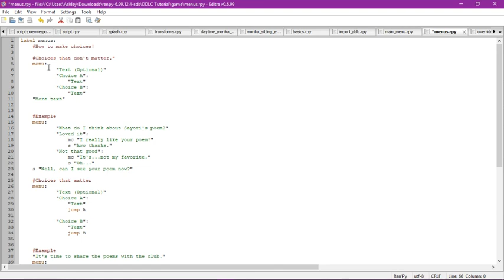Choices and Menus in DDLC Modding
This tutorial is how to add choices, both those that impact the game and those that don't, into a DDLC mod using menus. Make sure you know the basics of the modding software and have it downloaded for this video to be the most helpful. I plan to make more tutorials in the future so let me know what you'd like to see!